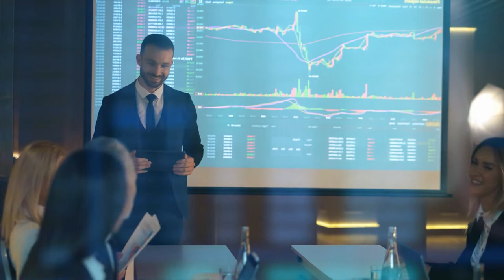Get Success in Business || Business में 100% Success के लिए ये बातें जानो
PleaseSUBSCRIBE

AMAZON LINK